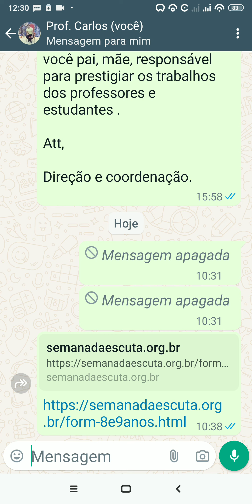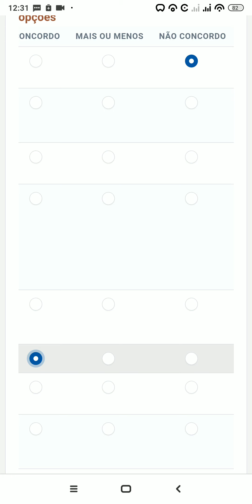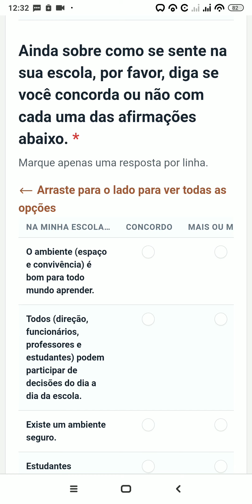COMO RESPONDER O QUESTIONÁRIO DA ESCUTA DAS ADOLESCÊNCIAS NAS ESCOLAS.